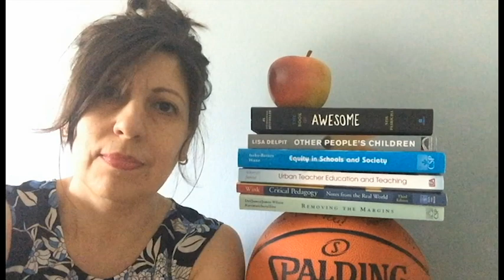A Final Story for the Class of 2020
Staff at JPCI read a final story to the Graduating Class of 2020.

What Would You Do With an Idea? By Kobi Yamada